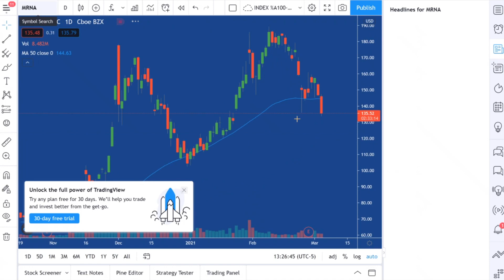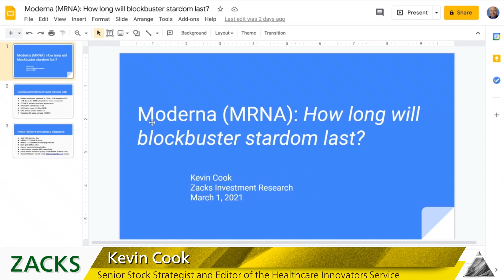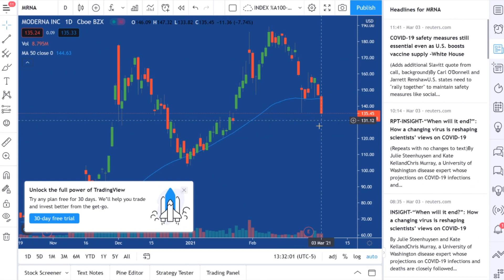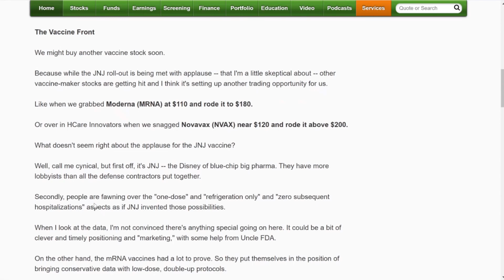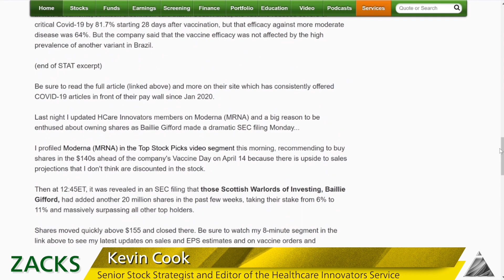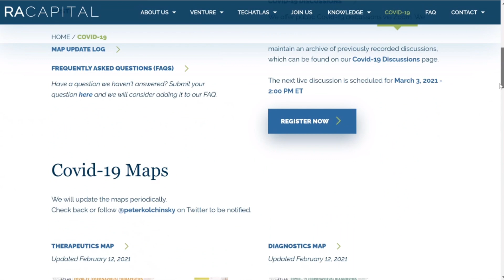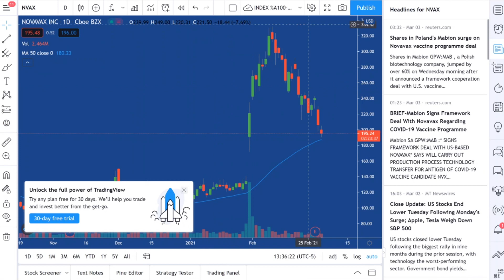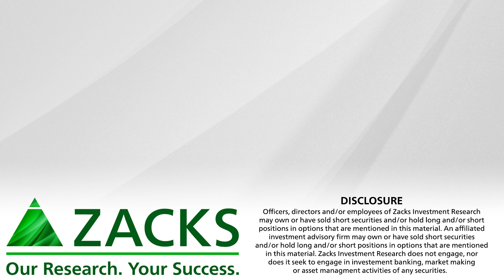Vaccine Miracles: Does JNJ Kill the Profit Path for MRNA and NVAX?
New vaccine entrant gets approval before Novavax, while herd immunity ideas put sales in doubt.